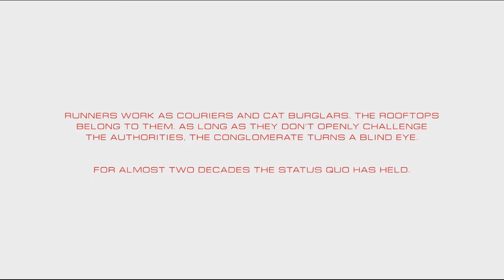Mirror's Edge Catalyst - GamePlay 1 - Release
Mirror's Edge Catalyst is an action-adventure platform video game developed by EA DICE and published by Electronic Arts. The game was released for Microsoft Windows, PlayStation 4 and Xbox One in June 2016.